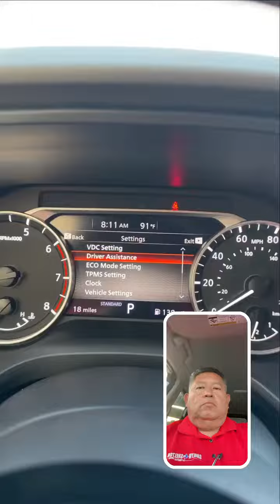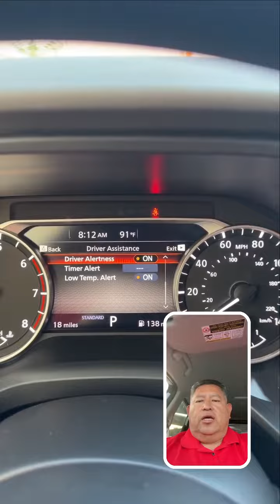Ricardo Villanueva showing one of his favorite safety features in the 2023 Nissan Rogue!!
Driver Alertness!